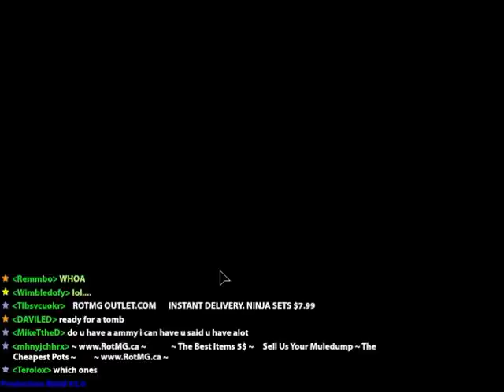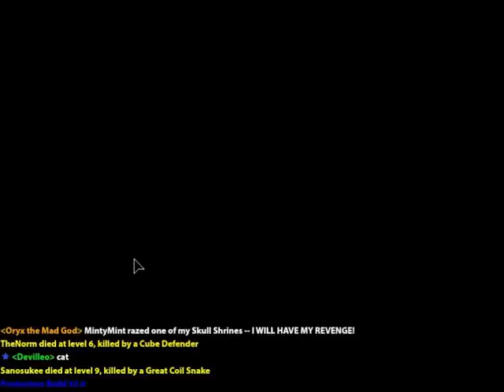Remmbo the Warrior - 1 year on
I know I hadn't made a 1 year old video for my other characters that are that old (Necro, Mystic, Huntress), but this character is special because (a) I did not make him, (b) I did not dye him, and (c) he doesn't even have 2000 base fame. The whole Remmbo account was gifted to me, and this Warrior came with it. He's been pretty unloved and unused over the year, so I thought I'd change that.
I recorded myself for a few hours playing just my Warrior, and then cut it into a video.

Music is Episode 144 of the London Sounds Exposed.